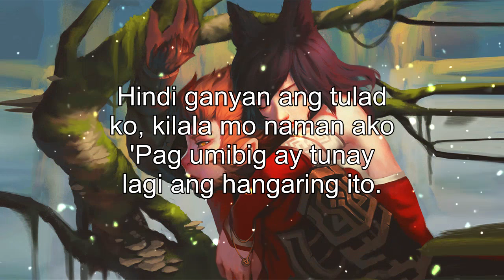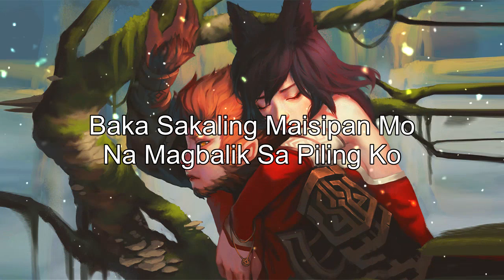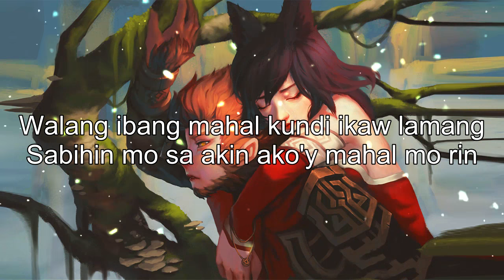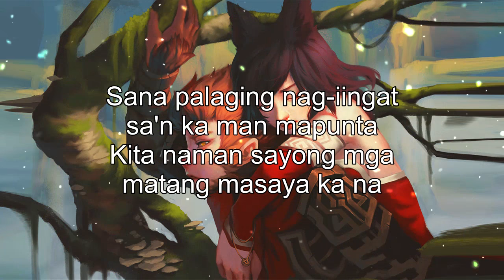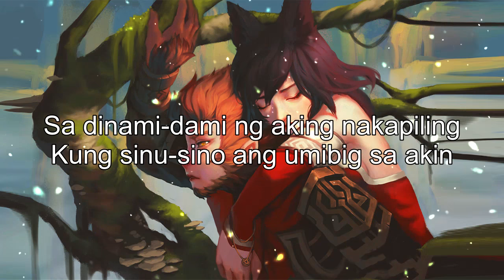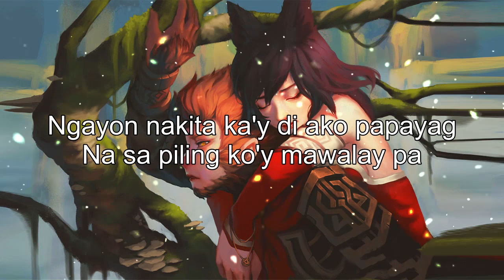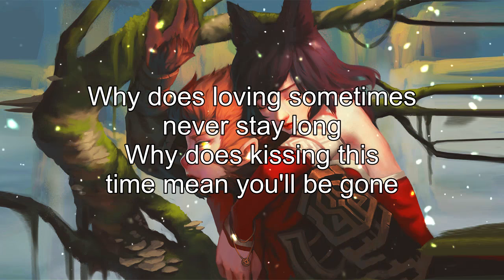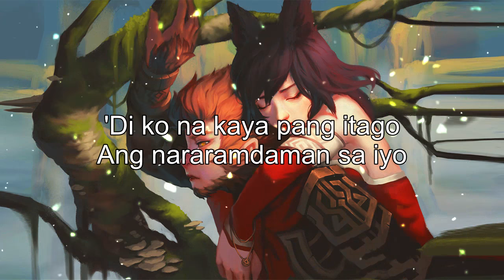Top 100 Tagalog Love Songs With Lyrics Of 80's 90's Playlist ❣️ Bagong OPM Tagalog Love Songs Lyrics